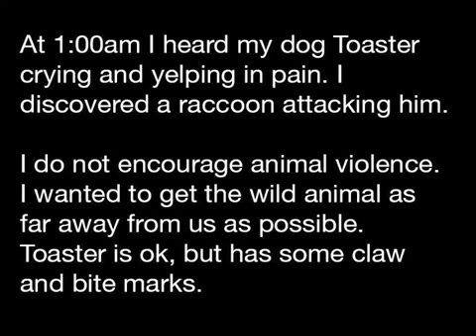Guy Throws A Raccoon Down Stairs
Man throws a raccoon down a flight of stairs in defence of his pet dog "toaster"